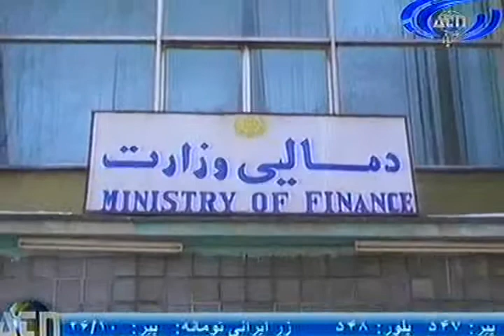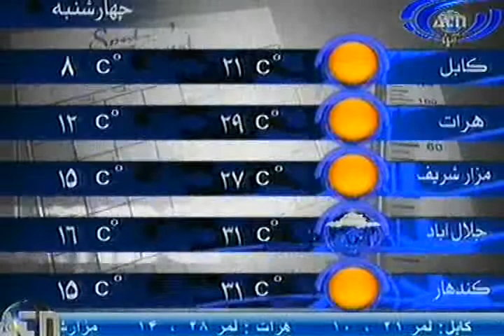Ariana News 09 April 2012 Part Two- PASHTO